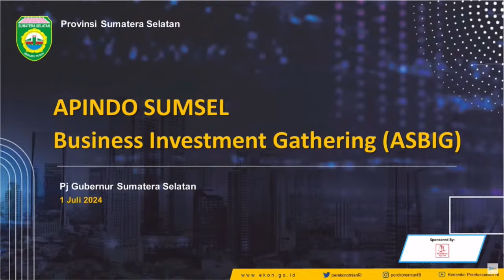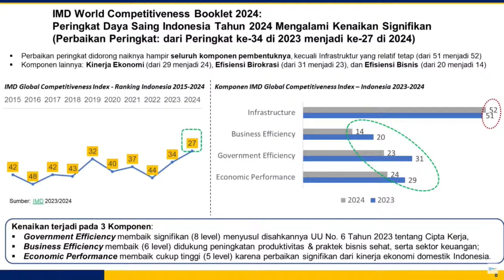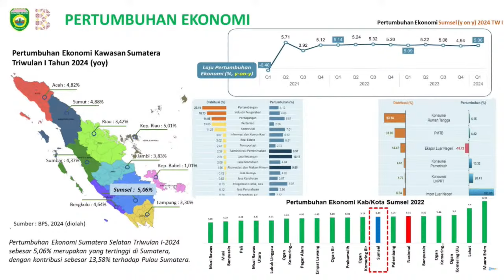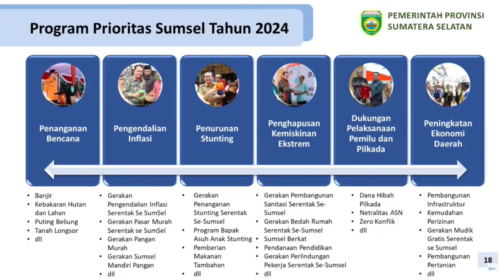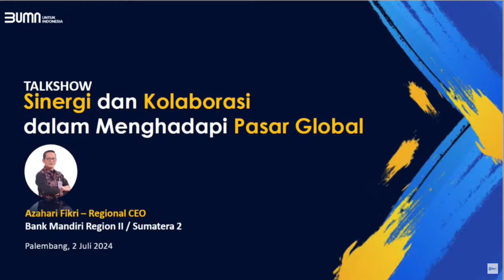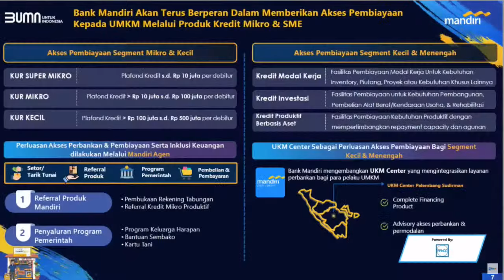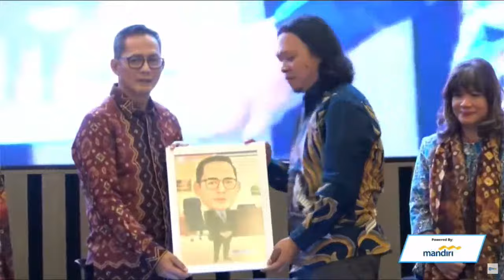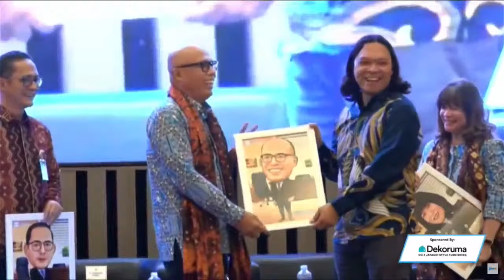🔴APINDO SUMSEL BUSINESS GATHERING: Sumsel Menuju Indonesia Emas 2045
APINDO SUMSEL BUSINESS GATHERING

aplikasi berita TribunX di Play Store atau App Store untuk dapatkan pengalaman baru

- Video Editor : Siti Intan Safitri